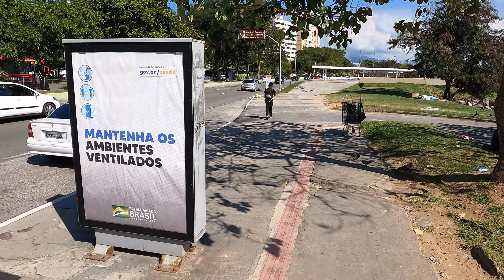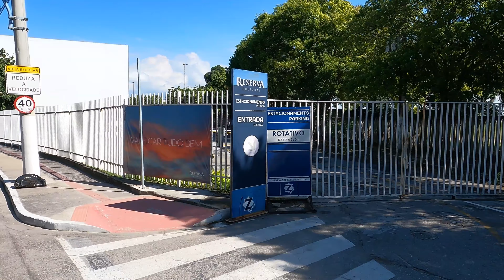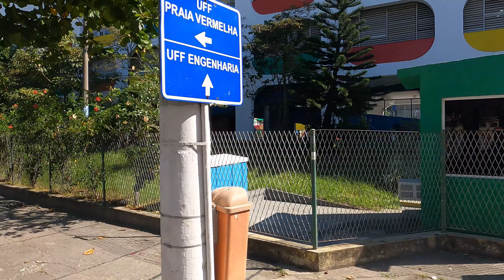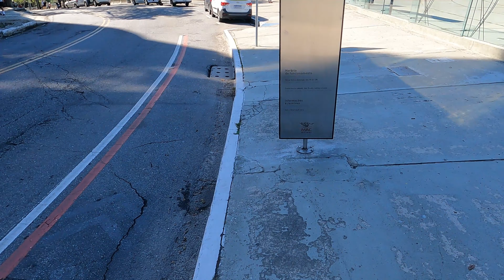Bike em Niterói - Até Icaraí - MAC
Nesse vídeo vamos pelo conhecido Caminho Niemeyer que reúne várias obras do arquiteto Oscar Niemeyer ao longo da orla de Niterói, região metropolitana do Rio, cidade que já foi durante muitos anos a capital do Estado do Rio de Janeiro e hoje está um pouco parada em relação à sua urbanização desde os anos 70.
Você vai ver obras como
- Fundação Oscar Niemeyer
- Memorial Roberto Silveira
- Teatro Popular de Niterói
- Praça JK
- Museu Petrobras de Cinema
- Mac

Além do Forte do Gragoatá e o Bairro de São Domingos e a praça da Cantareira, a Orla da Boa Viagem com a exuberante vista da Bahia de Guanabara e a Ilha da Boa Viagem.

A Praia de Icaraí com seu caçadão ainda sem ciclovia é um relato histórico.

No vídeo eu não mencionei a ultima obra construída atualmente que faz parte do Caminho Niemeyer que é a estação das Barcas de Charitas, no bairro de Charitas. A idéia era gravar um vídeo da Praça Araribóia até a Estação Charitas, porém a estação não estava operando na época que eu gravei esse vídeo.

E ai, gostou do passeio? Tudo que eu usei para fazer esse vídeo você encontra aqui. Além disso, comprando através desses links você também está colaborando com o Canal GVT!

Bicicleta Sampa Pro Dobravel, Aro 20, 7 velocidades, Durban, Azul
Câmera GoPro HERO9 Black à Prova D'água com LCD Frontal, Vídeo em 5K
Sony Microfone estéreo omnidirecional estilo clipe ECMCS3, prata
Cartão de memória SanDisk 128 GB Extreme
Iluminador Ring Light 26 cm USB com tripé 2.10 metros
Capacete Ciclismo Bike Absolute Wild Mia Viseira Preto
Mochila Para Notebook Unissex Adulta (Preto-Zip-Arco)
Tênis Converse All Star Chuck Taylor, Cano Curto, Unissex
Alpargata Espadrille, Havaianas, Adulto Unissex, Preto, 40
Kit com 3 Camiseta Masculina Básica Algodão Premium (Chumbo Cinza Preto, G)

Caso sinta falta de algum item ou alguma dúvida entre em contato!